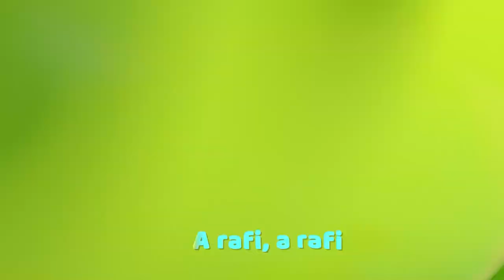Sick Song Mary Nursery Rhymes